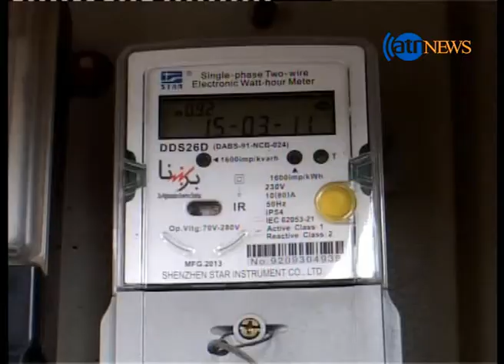محکوم شدن رئیس اسبق اداره برق هرات به اتهام مطالبه رشوه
رئیس اسبق اداره برق هرات به اتهام مطالبه رشوه به یک سال زندان محکوم به مجازات شد. مسوولان دادگاه ابتدایی مبارزه با جرایم ناشی از فساد اداری این ولایت می گویند این فرد برای توزیع یک پایه میتر برق که توزیع آن به دلیل کمبود انرژی برق در این ولایت ممنوع است، یک هزار دالر طلب کرده بود.